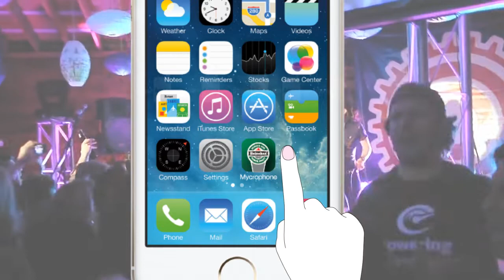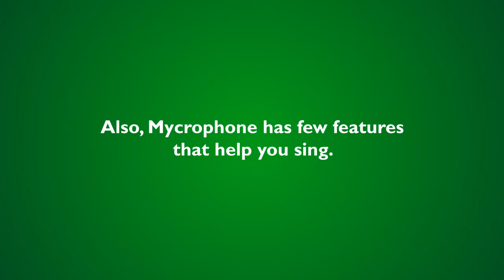Heineken - Mycrophone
Big Ant Academy / Sook Myung's Women's University

Art Directors : Jisang Kim, Soeun Park, Yejung Suh, Jieun Lee, Hyunyoung Cho
Copy Writers : Jisang Kim, Soeun Park, Yejung Suh, Jieun Lee, Hyunyoung Cho

Instructor: Seowon Park, Sungkwon Ha